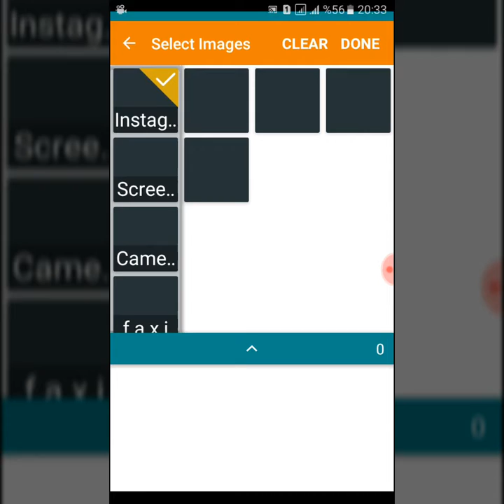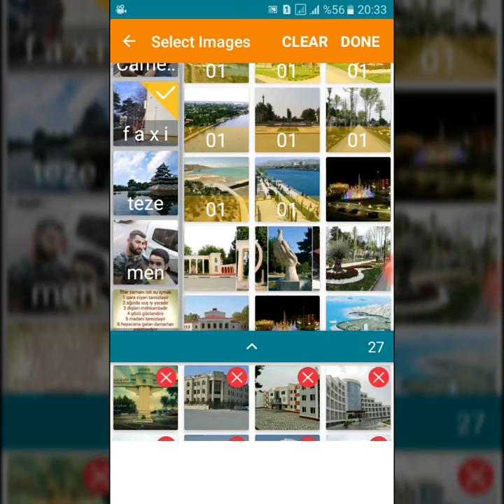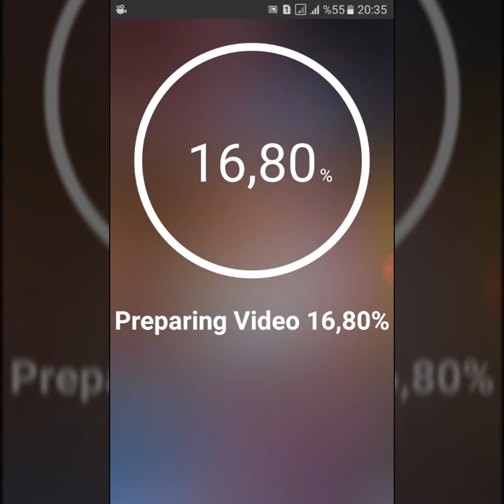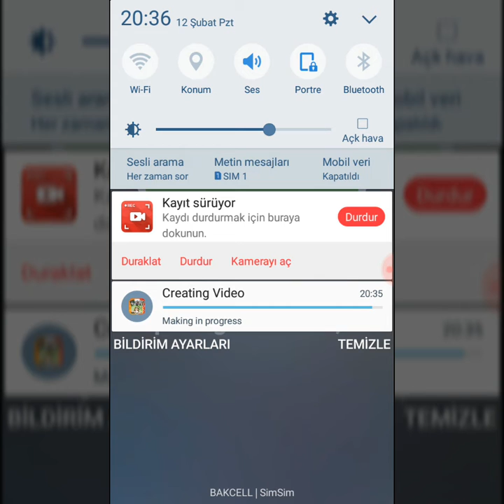Picture video making program 2018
Slideshows can be great if you want to put together a video of your recent trip, bring up memories of friends or family or if you need to show how the bride and groom met for an upcoming wedding. Pretty much any video editor can be used to make a photo slideshow, but we’ve selected our favourite top 5 photo slideshows to narrow down your choices. One of the slideshow makers we are going to show you today is our very own Filmora Video Editor which you can try yours free by clicking on the link here or in the description box below. It’s a full on editing software that makes it easy to create your own slideshows. Now onto the reviews.

First up is…Filmora

Wondershare Filmora is not only a versatile video editor, but also a photo/video slideshow maker for beginners due to its feature rich platform that makes video and slideshow development task much easier. It offers over 300 effects and 20+ copyright music which enables you to take you slideshow to the next level. It supports all major file formats and resulting slideshows can be directly shared on popular social media platforms like YouTube, Facebook, Vimeo.

Pros:
The loads of features make slideshow development effective.
Intuitive interface with simple to use tools.
It contains numerous filters, motion elements and overlays.
All popular file formats are supported.
Easy social media uploading.

Cons:
Lesser number of present templates.
3d effects are limited.
Free version leaves watermark.

Next were going to look at… Animoto

It only takes a few clicks and you can quickly build a photo slideshow in Animoto. Animoto is only an online photo slideshow maker so if you have the internet and a web browser then you can get started. A great thing about Animoto is that is provides custom themes for you like Birthday parties and weddings. There’s a ton of custom themes to choose from.

Animoto makes it easy for you to upload your photos and images. You can even import them directly from Facebook and Instagram. Another great thing about Animoto is that it is surprisingly fast when it creates your slideshows.

Downsides of Animoto is that the free account is quite limited in features. You can only export out to 360p which is a low resolution. There is also a watermark that gets left on the video when you use the free account.

Up next is… Slidely

Slidely not only lets you create photo slideshows, but it can also create photo collages and image collections. Slidely is also similar to Animoto because it allows you to directly upload photos from your favourite social media accounts and even Dropbox. After you import your photos you get to select a music track. The great thing about this is that it can be music from your computer or youtube and soundcloud. Slidely acts more like a social network because it allows you to share your slideshows and you can even follow your favourite slideshow creators.

One big downside is that you can’t actually download your photo slideshows. You can only watch and share them through the slidely platform. Also the UI isn’t very user friendly and can be slow at times.

Now let’s check out…Windows Movie Maker

Typically, paid software applications offer the most features but even the freebies can have be great to use as well. Windows Movie Maker is one of them. It’s pretty easy to use so I can see beginners getting the hang of it quickly. It delivers enough features to create a photo slideshow worth watching. You’ve got numerous transitions and visual effects that you can use. You can even record from your webcam and it will be automatically uploaded to Windows Movie Maker. You can also directly share your finished slideshow to your social media accounts.

The downsides are that it’s been a long time since this software has been updated so that can be a bit of a bummer.

And last but not least is...Magisto

Magisto is another web based photo slideshow maker. So if you’ve got a computer, and internet connection and a web browser then you ca use Magisto. Right off the bat I can say that the UI looks great and it has a nice range of themes to select from. Magisto is quite fast at creating your videos. You can upload all types of file formats Magisto like MOV, 3G2 and ASF. One distinct feature with Magisto is that you can create albums and those albums can be collaboratively edited by users that you choose. You can also quickly share you slideshow to any social media channel you would like.

The downsides is that the free account limits you to a maximum of 15 minutes in length. You also cannot download the slideshow, you must share a URL in order to get people to watch it.

Hope you enjoyed our top 5 picture slideshow makers video. Go and get creative!
Photo Video Procams are nice, photo album, how are you preparing beautiful video, I will prepare to meet you .. Please watch this video ...